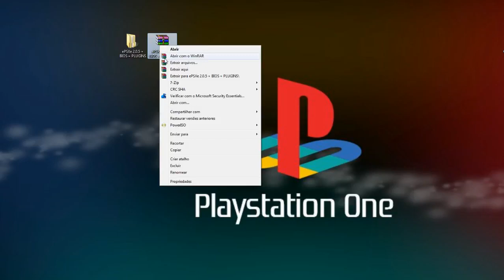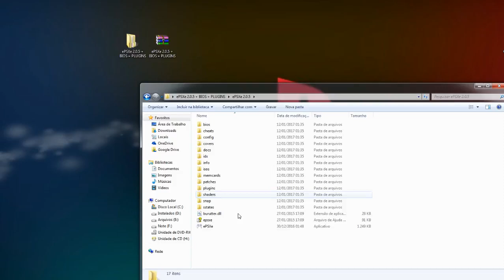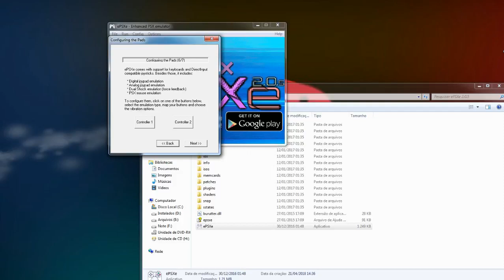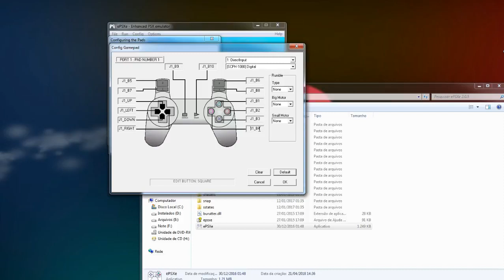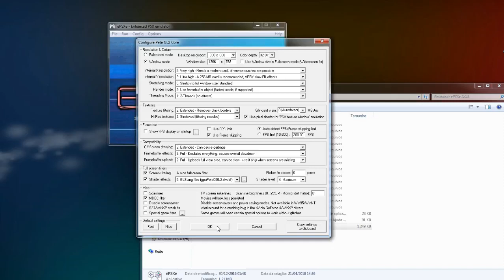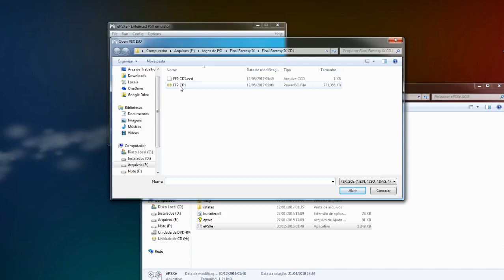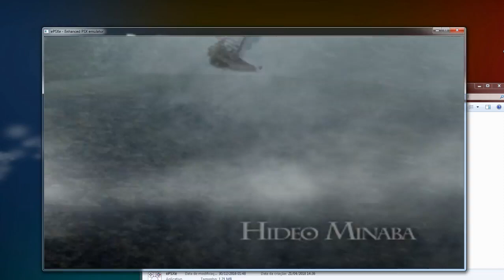Como baixar e Configuração do ePSXe 2 0 5 2020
Tutorial de como Baixar , Instalar e Configurar o emulador ePSXe 2.0.5. Melhor configuração para rodar o jogo perfeitamente e com os gráficos perfeitos!

TIRE TODOS OS ANÚNCIOS DO YOUTBUBE. E ganhe dinheiro só usado o BRAVE. Use pelo menos por um mês para ganhar, você pode fazer doações para seus youtubers favoritos.